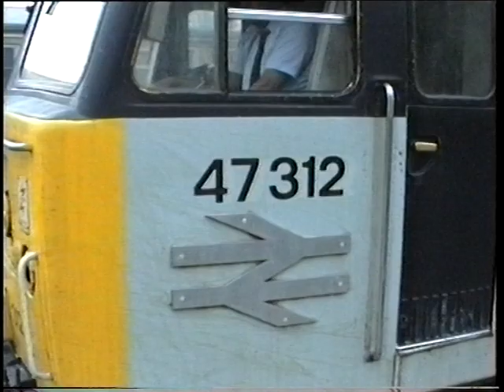47312 Maccelsfield 22.07.90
No heat 312 departs Macclesfield on 1V62 , the 16.18 Manchester to Plymouth standing in for a HST.